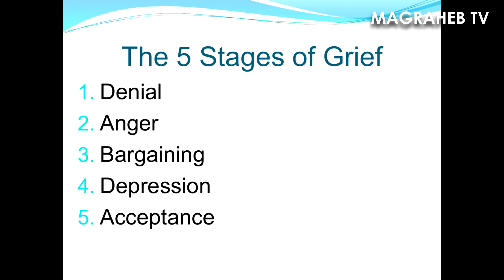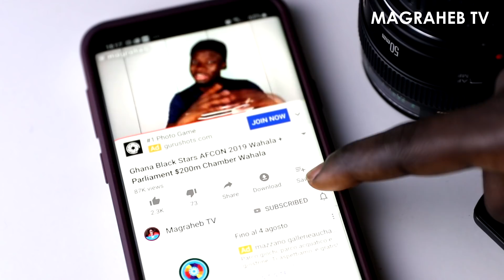Takoradi K1DNAPP£D Girls confirmed D£AD, Everything to know so far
Abusua today on Pae Mu Ka we talk about the Takoradi girls and the DNA report given by Ghana Police IGP James Oppong Boanuh in a press conference held yesterday. There are a lot going on with this story from all angles and from the IGP’s report it looks like this is the end of the case and the families and people of Takoradi too are not accepting the findings in the report by the IGP.
Earlier Today the families along with friends and community members also gathered to give a press conference in regards to reports by the IGP and we try to give you all the details and our thoughts on this specific story.